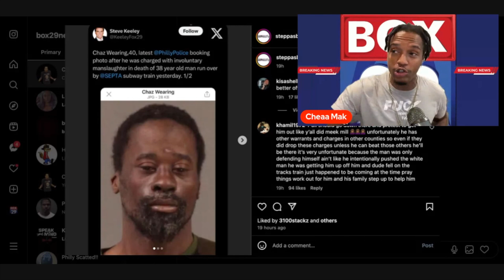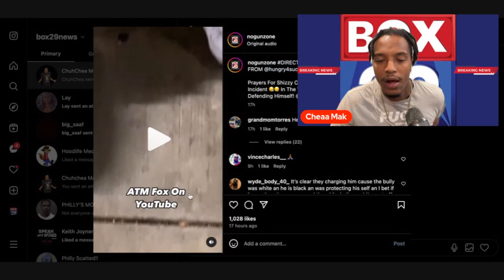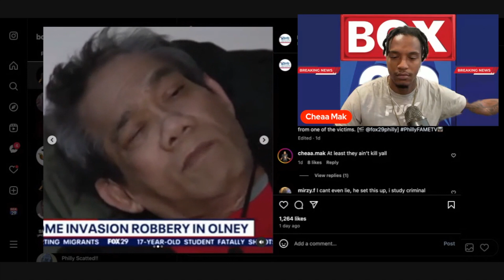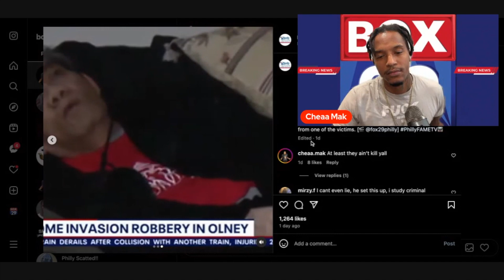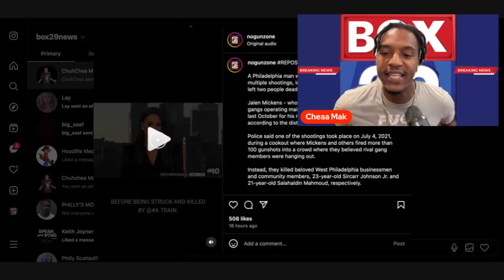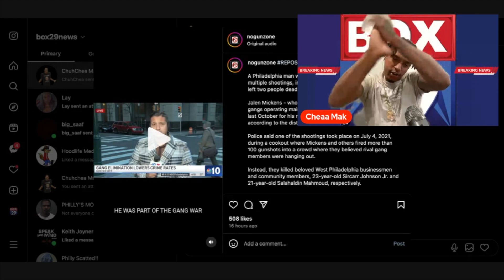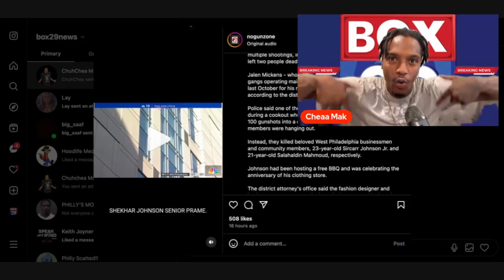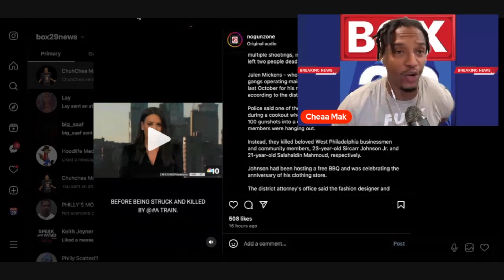Box 29 News:0 2da 4 Went 2da Jail !!!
If you don’t like the

Chaz Wearing

The victims

0 2da 4 Went 2da Jail !!!